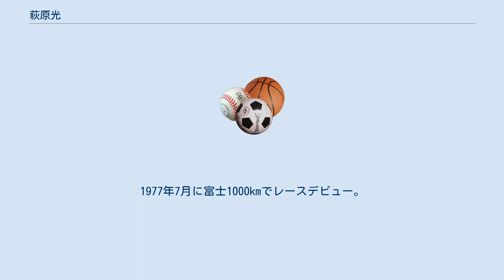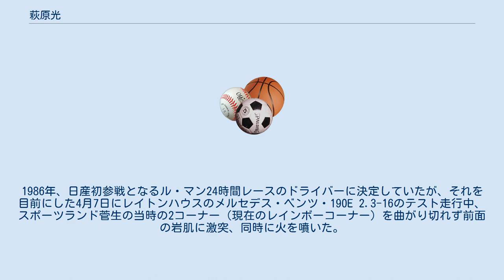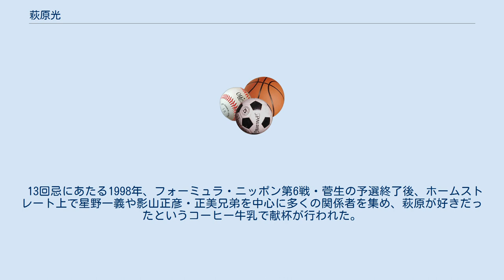萩原光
萩原 光（はぎわら あきら、1956年7月21日 - 1986年4月7日）は、レーシングドライバー。
星野一義の弟子。
 東海大学に在学していた。
教育実習で小田原市立城山中学で教鞭を取った。
1977年7月に富士1000kmでレースデビュー。
1981年、全日本F3選手権シリーズ2位。
翌1982年には全日本フォーミュラ・パシフィックに参戦し、同年秋、全日本F2選手権デビュー。
1983年から世界耐久選手権（WEC）や全日本ツーリングカー選手権（JTC、1985年から参戦）、全日本耐久選手権（当時）などのレースにて活躍。
1986年、日産初参戦となるル・マン24時間レースのドライバーに決定していたが、それを目前にした4月7日にレイトンハウスのメルセデス・ベンツ・190E 2.3-16のテスト走行中、スポーツランド菅生の当時の2コーナー（現在のレインボーコーナー）を曲がり切れず前面の岩肌に激突、同時に火を噴いた。
マシンはさらに20メートル前方まで舞い上がり、コース外側のガードレールに乗り上げる形で停止したが、シフトレバーの金属部に右足を挟まれ、上半身を左窓から出し焼死した。
享年29。
ル・マンには代役として鈴木亜久里が参戦した（結果は総合16位ながら完走）。
 本来ならば、このテストには参加せず、4月6日に開催された全日本耐久選手権の開幕戦・鈴鹿500kmレース決勝に出走、翌7日は移動日のはずであった。
しかし、鈴鹿で乗る予定だった日産・R86Vがフリー走行中に出火し、参戦が不能となった。
ここでスケジュールを変更し、ベンツ190Eのテスト走行のため、急遽菅生に向かったことがこの悲劇につながってしまった。
 13回忌にあたる1998年、フォーミュラ・ニッポン第6戦・菅生の予選終了後、ホームストレート上で星野一義や影山正彦・正美兄弟を中心に多くの関係者を集め、萩原が好きだったというコーヒー牛乳で献杯が行われた。
 日本国内でのモーターレースシーンで、当時F1に一番近いドライバーと言われていた。
 JAFモータースポーツ 国内競技結果リザルト